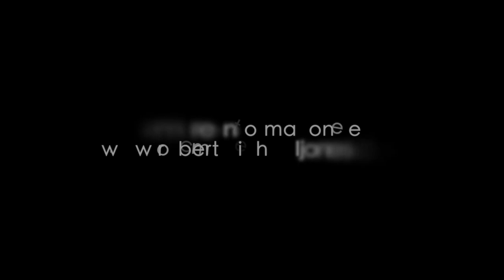Robert Michael Jones work and exhibitions HD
Artist Talk